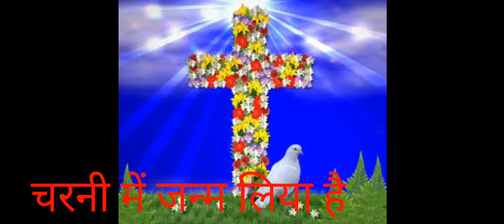Jesus whatsapp status|yeshu status|Ebenezer church#jesus whatsapp tamil#hindistatus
hindi christian whatsapp status
Christen Song Whatsapp status
whatsappp best status video on YouTube
best youtube videos hindi Christen songs